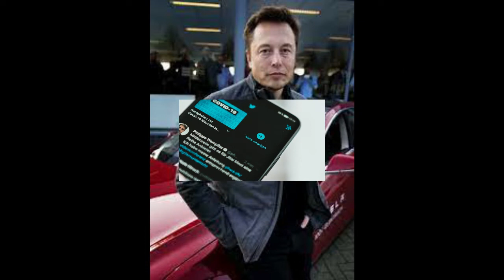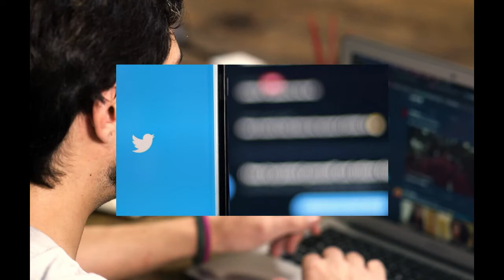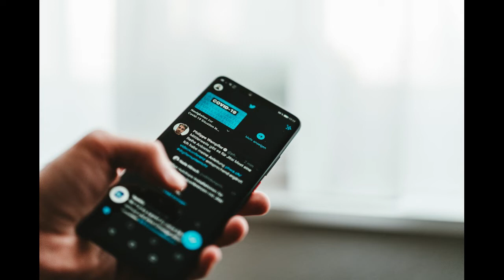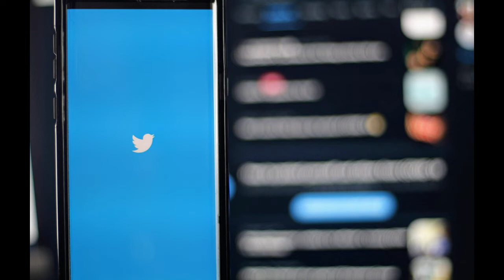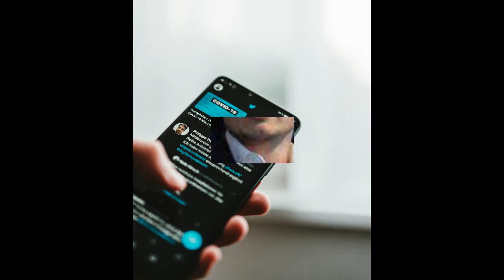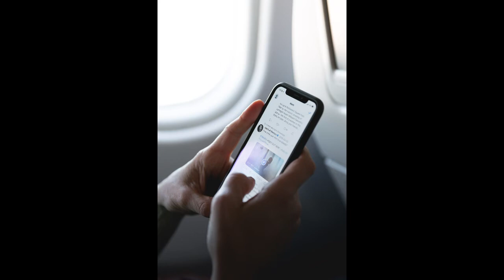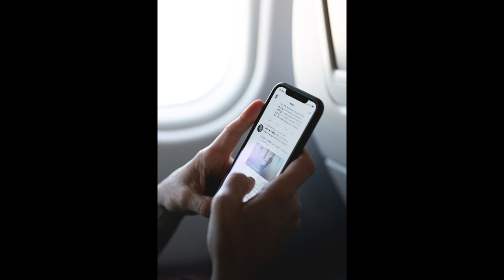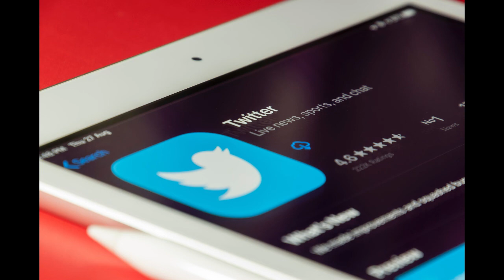Elon Musk New Plan Reveal To Win A Law Suit Against Twitter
Twitter's former security chief says the company lied about bots and security
Peter "Mudge" Zatko was fired as Twitter's head of security in early 2022. In July, he filed a whistleblower report saying Twitter hid security measures, misled federal regulators about its security, and failed to accurately estimate the number of bots on its platform. Failed. Zatko is a long-standing and respected voice in the hacker and security community, and his accusations are sure to have a huge impact inside and outside of Twitter. Congress, for one, has already said it is investigating Zatko's claims.

Zatko's disclosure directly states that Twitter lied to Musk about its spam and bot metrics, which could be fodder for Musk's complaints about spambots, although Zatko's support for those specific allegations is substantial. Feels thin. Twitter denied all the allegations, calling them "false narratives".

Elon Musk introduced former Twitter CEO Jack Dorsey
The pre-trial petitions drew a who's who of the tech industry, including Dorsey, Larry Ellison, Marc Andreessen, Tesla, Keith Rabois, and many others. Dorsey was a bit of a surprise, but it seems likely given his tenure as CEO of Twitter and the fact that Dorsey reportedly pushed hard enough to convince Musk to buy the company.